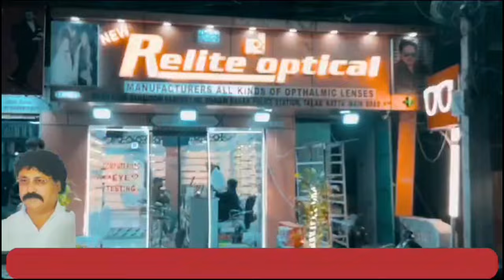Ramzan K Mahine Me Nachne Walo Aur Comedian Ko Bulakar Tamasha Kiya Jaa Raha Hai| 7h Tv News